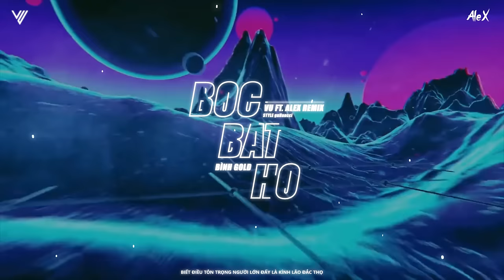Bốc Bát Họ (Remix) - Bình Gold | Vũ ft. Alex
Và đừng quên comment bày tỏ cảm xúc của các bạn để mình tiếp tục làm những video hay nhất ,chất lượng nhất cho các bạn nghe nhé! Thanks mn 🤗🤗🤗
✪ Để theo dõi những sản phẩm mới nhất của Vuxprod98